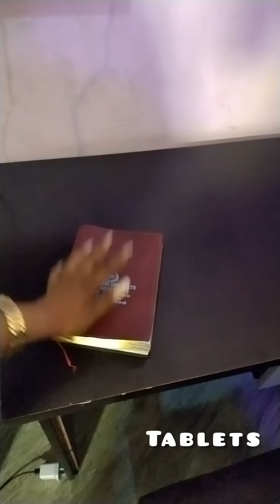the preacher landed in bed.